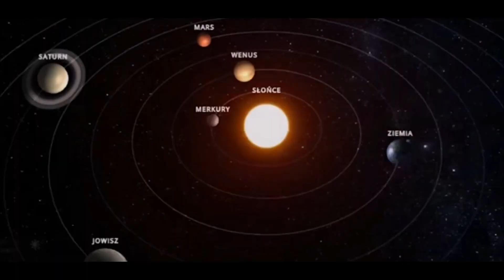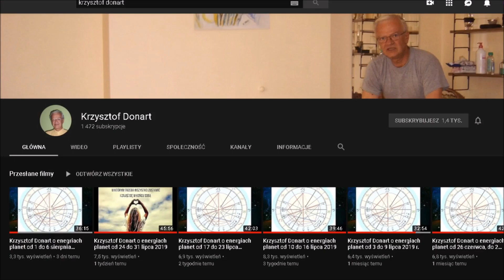Energie planet od 6 do 12 listopada 2019 r. Krzysztof Donart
W środę 6 listopada oczywistym jest, że to nie Słonce wejdzie do znaku Ryb, tylko Księżyc. PRZEPRASZAM za szkolny błąd. POZDRAWIAM. NAJLEPSZEGO ŻYCZĘ.